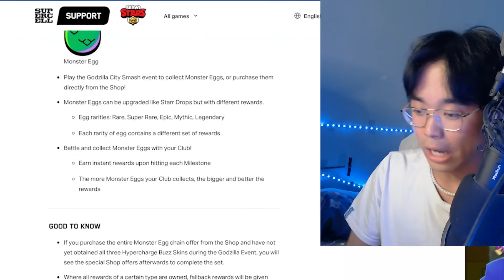TO ČO UROBILI S HROU????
TOP DONATES :
🥇267€ - Stefumura
🥈257€ - Geňoman, Féďa
🥉194€ - Asphodel Tom
🌱  TECHNIKA :
- 24" AOC 24G2U/BK (Monitor)
- 22" LCD HP  Z22N G2 (Monitor)
Počítač:
- SSD 1000GB
- Editujem v Adobe Premiere Pro
- natáčam cez OBS
- Grafiku robím v: Adobe Photoshop